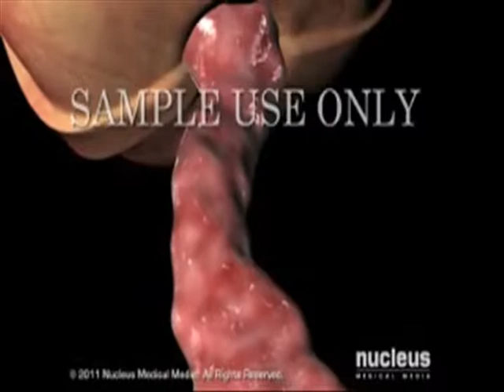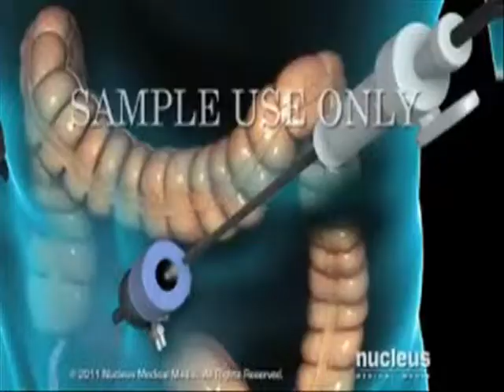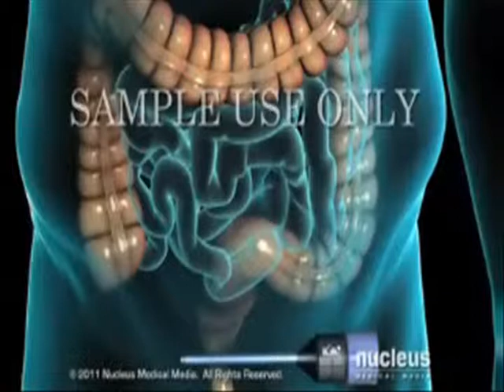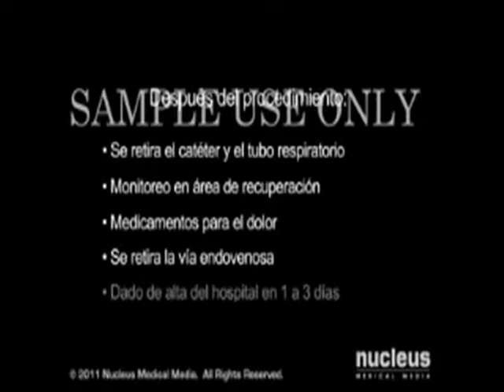APENDICITIS #13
Salud & Prevencion